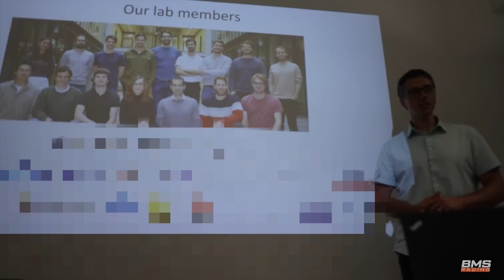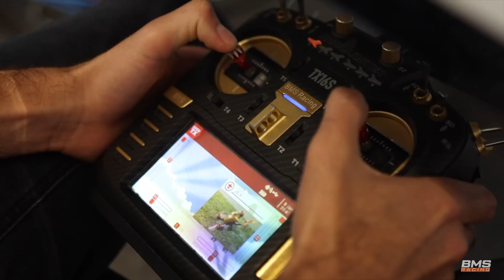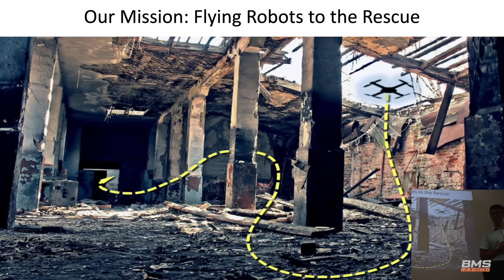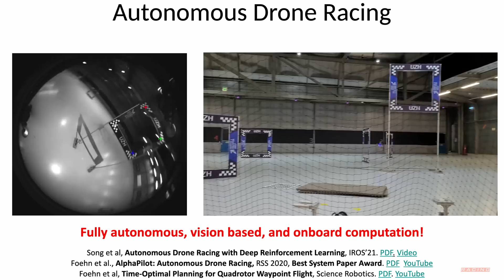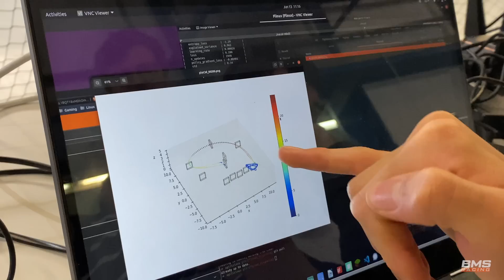Racing to the Future: AI Drones vs Human Drones - Who Will Reign Supreme?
Full coverage of the University of Zurich AI drone race vs world class drone racing pilots from the US, Switzerland and Australia.

Note: Neither the Vicon or Vision drones have any idea about the location of their human competitor on the track and as such they don't attempt to overtake carefully but rather simply fly the learned racing line and if lucky, no collision occurs.

If you have any questions or would like to use content from this video, please ask first.

00:00 Introduction
00:39 Robotics & Perception Group
01:19 Why use AI to race?
02:15 The AI Drones
05:02 Vlog First Morning in Zurich
07:05 University of Zurich Interview Alex & Thomas
08:27 Alex Vanover vs Thomas Bitmatta 6S Drones
09:28 University Data collection
10:02 Some AI Crashing
11:26 Vicon Drone Solo Flight
11:58 Thomas Racing the Vicon Drone Public day
14:36 Vicon System Scoring a win against MarvFPV
15:23 Vision Drone Racing Head to Head
17:07 Thomas careful overtake of AI Vision

Gear that Thomas Runs on his Race Fleet

Battery :
Tattu 6S 1300mah V4.0

Current Gear:
Frame - BMSRacing JS-1

Motors:
BMS Racing Raptor V2
USA